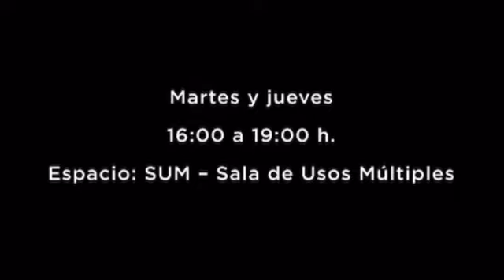Inscríbete a LIT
Inscríbete al Laboratorio de Iniciacion Teatral LIT
Impartido por Aberto Román
Días: martes y jueves
Horario:  16:00 a 19:00 h
Lugar: Sala de Usos Múltiples UACM Centro Histórico